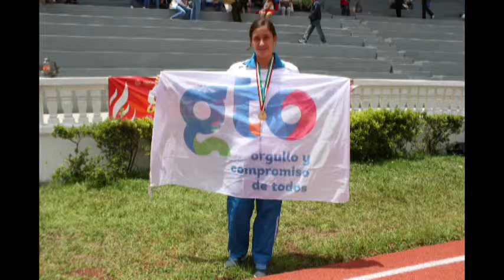Zona de Juego - León se aferra a la liguilla 1ra parte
Los esmeraldas del León ligaron su segunda victoria y se puso a solo dos puntos de zona de calificación, a falta de cuatro partidos.
La leonesa Cecilia Tamayo, de la disciplina de atletismo, obtuvo el Premio Estatal del Deporte 2014.
analizan Luis Omar Morales, Jorge Carrillo y Javier Bravo.